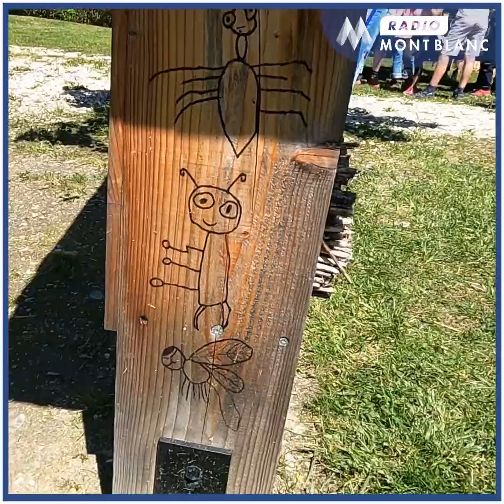Dame Nature | Hôtel à Insectes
Anne-Claire est institutrice à l'école de Bionnay à Saint-Gervais Mont-Blanc, où les élèves ont construit un hôtel à insectes pour leur permettre de se réfugier en cas d'intempérie, mais surtout de se reproduire dans de bonnes conditions 🦋
Retrouvez DameNature🌱 tous les jeudis sur RadioMontBlanc 📻